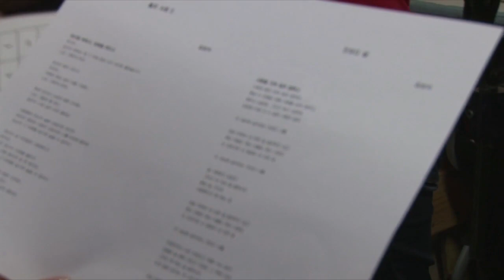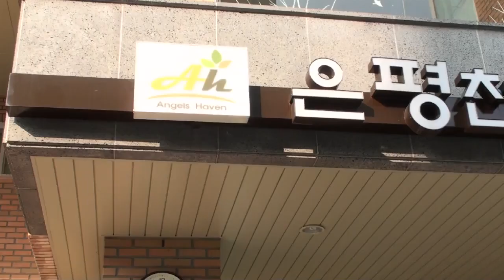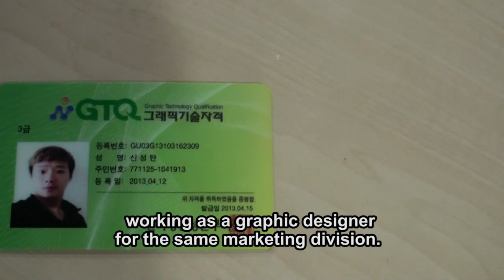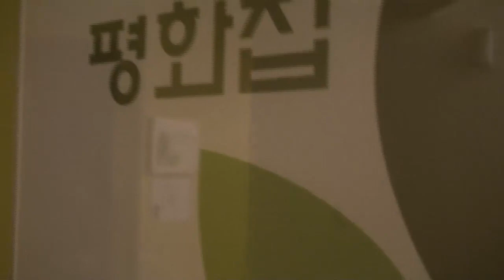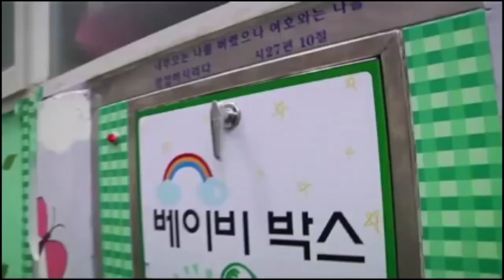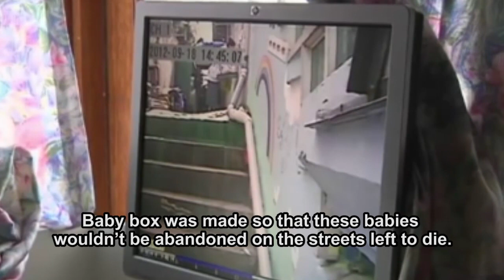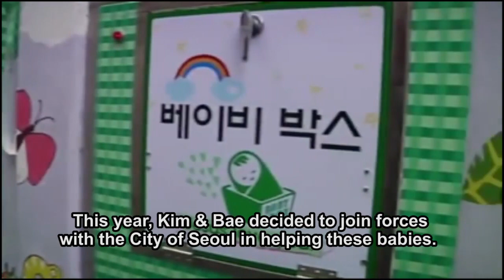[다큐] 삼식이 그 이후 그리고 베이비박스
이 영상은 법무법인 김앤배의 지원으로 제작되었으며, 김앤배 자선재단에서 오랫동안 후원해 오고 있는 한국의 사회복지기관인 "엔젤스 헤이븐"의 김삼식씨의 꿈과 희망의 이야기를 담은 리얼 다큐입니다.

삼식씨의 그 아름다운 도전의 모습을 김앤배 자선 재단에서 여러분들과 함께 나누고자 합니다.

미주 뉴욕, 뉴저지 대표 한인 법무법인 로펌 변호사 - 김앤배